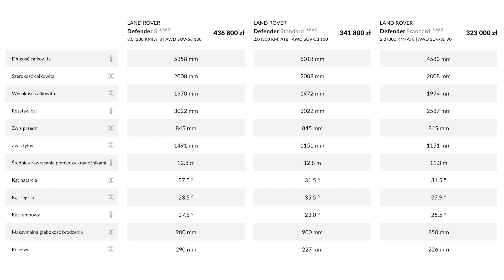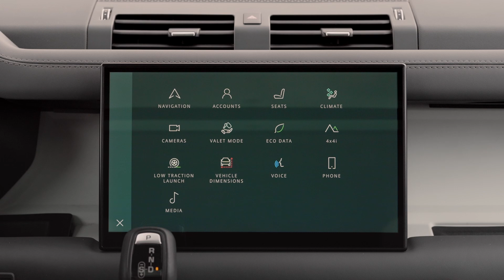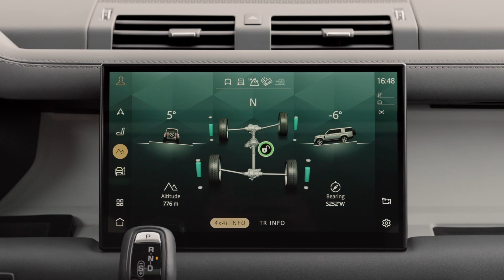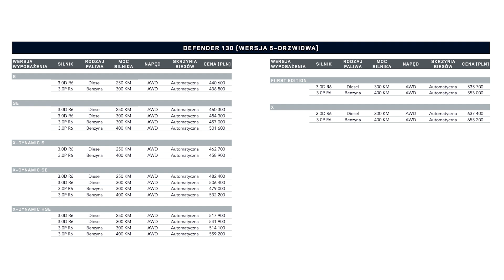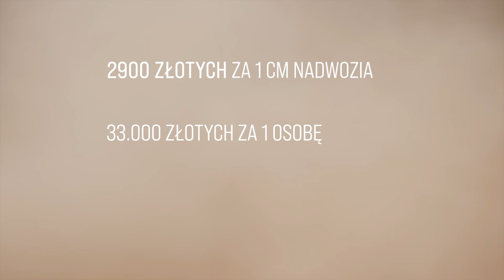Land Rover Defender 130: 8 osobowy!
Land Rover Defender 130 to najdłuższa wersja najnowszej generacji Defendera. Mierzy o 34 cm więcej od Defendera 110. W kabinie zagwarantowano miejsce dla 8 pasażerów, którzy będą podróżowali wygodnie i komfortowo. Dodatkowo nawet przy rozłożonych fotelach wszystkich rzędów mamy prawie 400 litrów pojemności bagażnika. Robi wrażenie! Zapraszam do obejrzenia krótkiego przeglądu najnowszego modelu zaprezentowanego podczas imprezy w Krynicy Zdrój.

Czekam w szczególności na pochwałę doskonałych umiejętności jazdy w terenie oraz ujęć z powietrza pokazujących piękne polskie krajobrazy :D